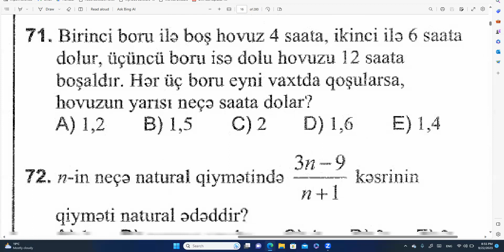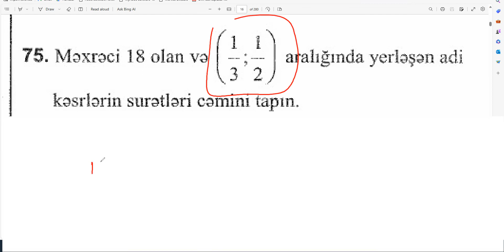adi kesr 1 basliq 63 81